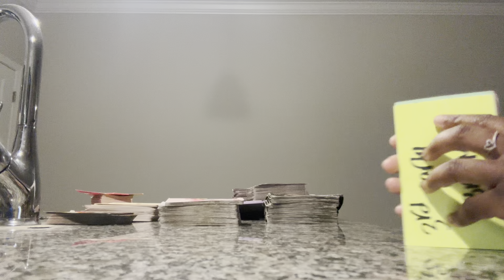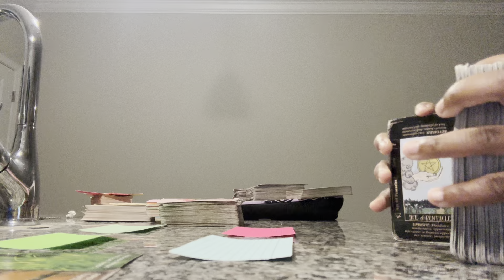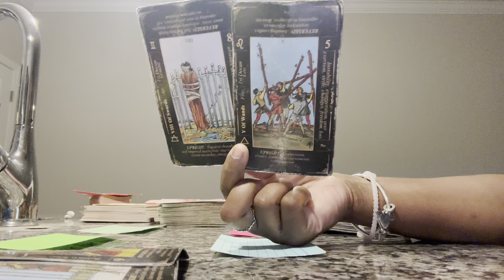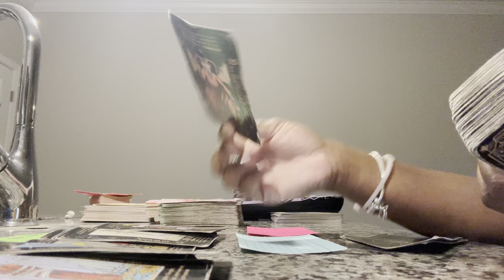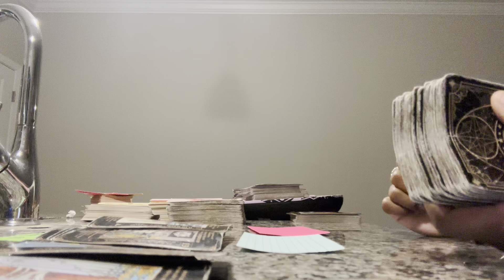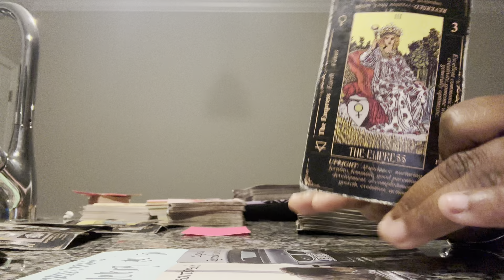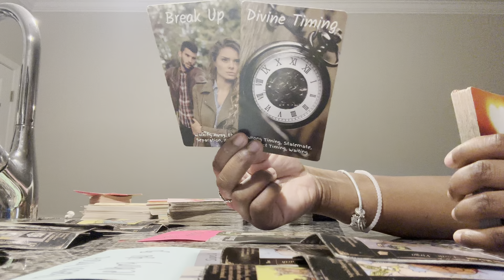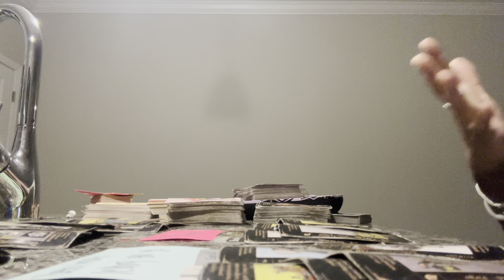Regret losing you to a person who’s not even half of you.🤡Breaking up with 3rd party for good